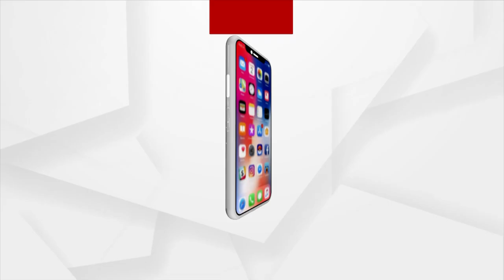Replica Of Sandalwood In Malkangiri Jungle For Movie Pushpa 2 Shooting